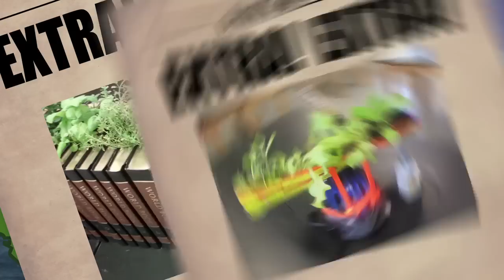2012 Truck Farm Garden Contest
to join the Truck Farm Garden Contest! Open to everyone. Plant a seed in a creative place, nurture it to life, snap a photo and send it our way before June 1, 2012. Judges Michael Pollan, Alice Water and Marion Nestle will pick a winner by June 15th - and the winner receives a prize! Music by The Fishermen Three. Animation by Sharon Shattuck. Produced by Wicked Delicate Films LLC.